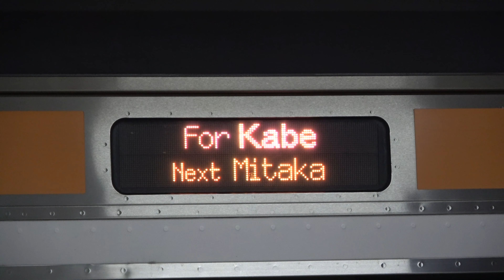【1日に数本のみ・貴重な河辺行き‼】JR中央線E233系0番台H52編成各駅停車河辺行き 吉祥寺駅発着！！！【三菱IGBT-VVVF】